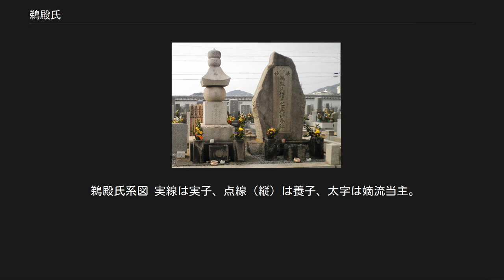鵜殿氏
鵜殿氏（うどのし）は、日本の氏族のひとつ。
嫡流は江戸幕府旗本になっている他、庶流には鳥取藩家老を勤めた一族などがある。
 愛知県蒲郡市の長存寺にある下郷鵜殿氏の供養碑（右）と鵜殿長存の墓（左） 本姓は藤原氏（藤原北家）、藤原実方の子孫と称している。
諸説あるが、『鳥取藩史』の着座家伝によれば紀伊熊野別当・湛増の子・某が新宮鵜殿村に住したことから、鵜殿姓を名乗ったという。
 その後、熊野別当家が代々荘園を有していた三河国宝飯郡蒲郡（西郡）に移ると、鵜殿長善の子・鵜殿長将（上郷家）、鵜殿長存（下郷家）に分立。
長将（上郷家）の代には今川氏に仕えた。
長将の子・長持が今川義元の妹婿となったことで待遇が向上した。
 桶狭間の戦いで義元が討ち死にすると、今川氏への臣従を続けるのは直系の上郷鵜殿家のみとなり、不相家・柏原家の庶家は徳川家康の傘下に入ったため、一族は2派に割れた。
 家康に居城・上ノ郷城を攻め落とされた際、長持の孫・氏長、氏次兄弟は捕縛されると、人質交換によって今川氏への帰参がかなう。
その今川氏が没落した後に家康に仕えた。
のち氏次は深溝松平家忠に属し、家忠に従って伏見城に戦死した。
一方、氏長は1700石余を領して子孫は旗本になったが、4代目の氏基のとき子がなく、弟・源之丞への名跡継承で減封され蔵米300俵となり、さらに源之丞も無嗣断絶となって家は絶えている（「断家譜」）。
 一方、下郷家は早期に徳川氏へ帰順した。
深溝松平氏、竹谷松平氏等と通婚し、五井松平氏、形原松平氏と合わせて蒲郡周辺でネットワークを形成して、吉田城の酒井忠次旗下に置かれた。
下郷家は鵜殿長龍が徳川氏の関東移封に従い、1590年（天正18年）、下総国相馬に移封された。
 長将（上郷家）の子で長持の弟に当たる長祐（長裕）は徳川氏に転属した庶家の一つ柏原鵜殿家を興した。
その長祐の死後、宗家から養子に入った長忠が家督を継ぐ。
長忠の子・長次は池田輝政の継室・良正院の叔父に当たり、その縁で慶長18年（1613年）、良正院の招きを受け、5,000石で池田忠継の後見役として迎えられて以降、池田氏に仕えた。
なお長次の跡を継いで池田家に仕えたのは四子の大隅守長定、別家として池田家臣となったのが五子・藤右衛門長義であり、長定の兄三人（長堯・長直・長正）は父とは別に旗本として取り立てられている。
 寛永9年（1632年）の鳥取転封後、着座家に列した池田家臣の鵜殿氏は因幡国岩井郡を始めとする地域に所領を与えられ、浦富の町政が委任された。
鳥取藩に仕えた鵜殿氏の中でも4代・長春、11代・長発は学問に秀でており、共に財政分野の知識に明るく重用されたことで知られている。
天保13年（1842年）には浦富の自分手政治が正式に認められ、弘化3年（1846年）には家禄が6000石に加増された。
明治2年（1869年）の版籍奉還で浦富などの所領を返還、12代・長道はその後も鳥取藩大参事などの職を歴任し、廃藩置県後もしばらくの間、残務処理や引継ぎの事務作業を行うなどした。
 長発の子の一人は鳥取藩家老の清和源氏満政流和田氏に養子に入り、和田信旦と名乗った。
その娘の碧川かたは婦人運動家として活動し、龍野藩家臣の家系の三木節次郎と結婚して三木露風らを産んだ。
後に節次郎とは離婚し、ジャーナリストの碧川企救男と再婚。
その間に日本の映画色彩技術の草分け的存在である映画カメラマン碧川道夫が生まれている。
 寛政譜には、柏原家の長定から始まる7家および上郷家の1家（氏長系、1700石余、当時既に絶家）が収録される。
ただし両系統は「寛永系図」のときに長将・長祐が兄弟関係にあったことを述べておらず、長祐系が熊野別当・湛増の後胤（藤原姓）、長将系（氏長系）が熊野住人・常香の孫（秦氏末裔）と称していた。
鳥取池田家家老の鵜殿氏の家伝にのみ長将・長祐の兄弟関係が記載されてはいたが、寛政譜は兄弟説を採らず、寛永系図に祖先を従い、両系統は別系として収録されている。
 柏原家7家は、長次の三子（長堯・長直・長正）の系統。
藤助長堯の家系700石、新三郎長直の家1000石、長直次男・十郎左衛門長興の家1300石、長直三男・甚左衛門長時の家300俵、はじめ200俵のち加増で650石となった長正の家系、長正系の150俵・200俵の分家2家である。
650石の長正系からは儒学者の鵜殿長一（鵜殿士寧）が出た。
 『国字分名集』には2家収録される。
 「鵜殿十郎左衛門...